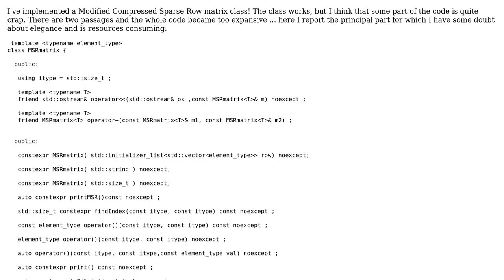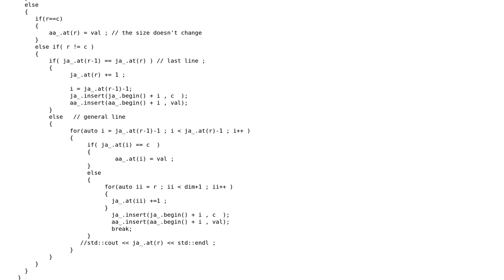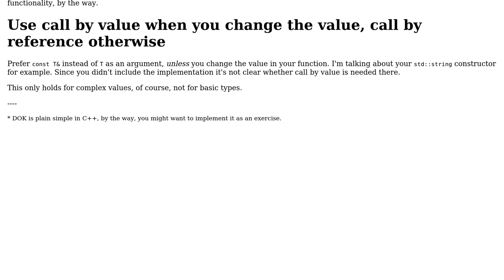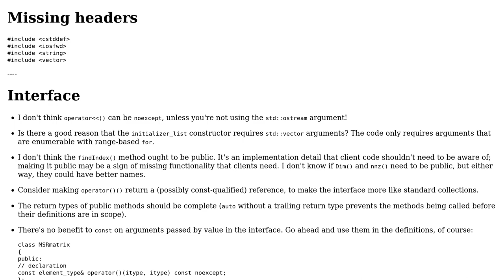Code Review: Modified compressed sparse row matrix code (2 Solutions!!)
Code Review: Modified compressed sparse row matrix code

With thanks & praise to God, and with thanks to the many people who have made this project possible! | Content (except music & images) licensed under CC BY-SA | Music | Images & others | With thanks to user Zeta user Toby Speight user Marco Ghiani and the Stack Exchange Network Trademarks are property of their respective owners. You are responsible for your own actions.